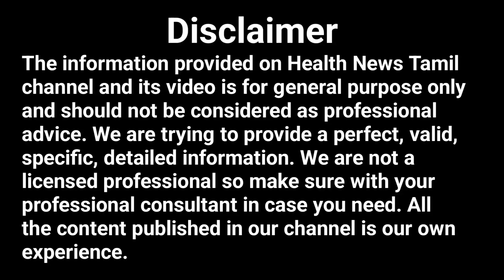சிறுநீர் தொற்று போக்கும் மூலிகை பானம் | Herbal Drink For Urinary Tract Infection | Health News Tamil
Are you tired of dealing with urinary tract infections? Say goodbye to discomfort and hello to natural remedies with Herbal Powder For Urinary Tract Infection! In this informative video, learn all about the magical powers of herbal powders that can effectively treat UTIs. Discover the best herbs to include in your daily routine and kick that infection to the curb for good. Don't let UTIs hold you back any longer. Watch this video to take control of your health and well-being today! Say yes to herbal remedies and goodbye to urinary tract infections! சிறுநீர் தொற்றை போக்கும் மூலிகை பொடி.